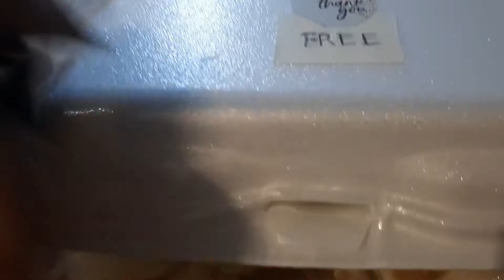May 17, 2021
LAMION NGA PUTO 🙂